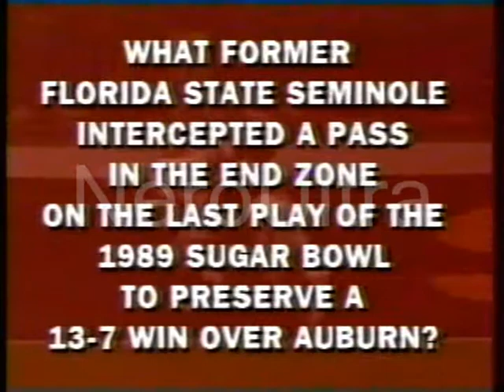Betcha' Can't Eat Just One Trivia